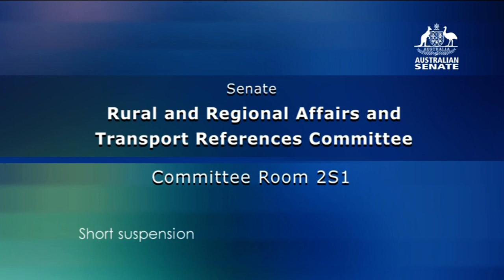PelAir revisited 21/11/2012: Beaker buries hazardous wx alert safety issue??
Hansard quote:

Senator NASH: You made a judgement call that it was those things that you have just referred to, but what concerns me is that chances are that pilot is not going to get in a plane and do that again. One of the bigger issues that has emerged, surely, is this fault line in the provision of information from New Zealand. That is a set of circumstances that, at any period of time, could happen again, obviously with a resultant, potential, dire, catastrophic consequence. You identified early those pilot issues as being the most important. Isn't that rather presumptive given that this other issue has virtually been completely overlooked?

Mr Dolan : I would differ with you on the question of the overlooking of that issue. We took the current provisions of the AIP and the current arrangements for the provision of weather information by air traffic services. Those provisions in the AIP clearly say, 'Principal responsibility is with the pilot to acquire weather related information, including forecasts.' There is some provision for air traffic services to proactively draw attention to the existence of an updated forecast, normally in the case where aircraft are within an hour of their intended destination.

Senator NASH: We had Airservices Australia in here only two days ago, admitting that the provision of weather information from New Zealand was an issue that they are now going to address through the Pacific forum, which they were not going to do until it was raised through this forum. But you are saying it is not an issue. So they are saying it is an issue and that they are going to address it, but you are telling us today that you do not see that it is an issue.

Mr Dolan : We see a broader issue, which is: what is the support that is provided to flight crews en route in terms of assessing their situation, getting access to weather and other related information, applying that to the management of their fuel and so on? This is in a context where we saw in the AIP something that very clearly said that it is the responsibility of pilots to obtain information necessary to make operational decisions and that pilots will not automatically receive routine TAF information showing deteriorating weather conditions if they are en route to a location. That was the status quo with Airservices, with New Zealand and, as we understand, with Fiji.

Senator NASH: That is extraordinary.